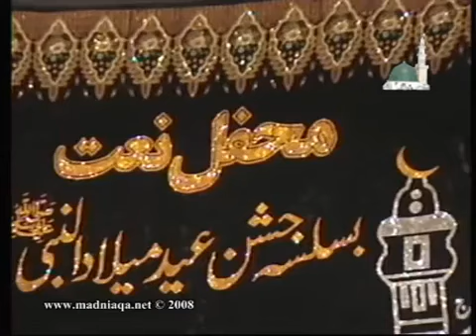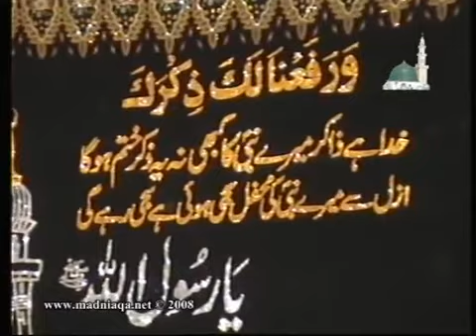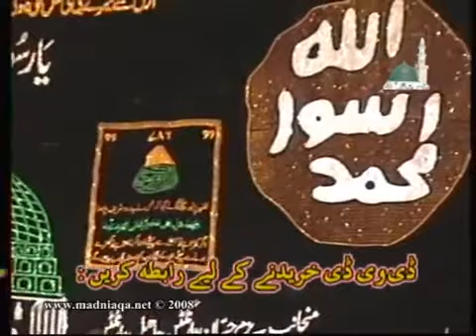Tilawat by Qari Muhammad Saad Naqshbandi Mujaddidi